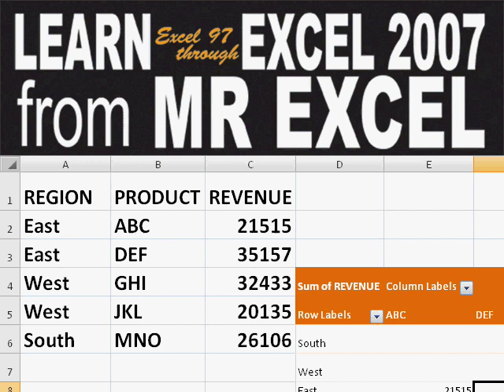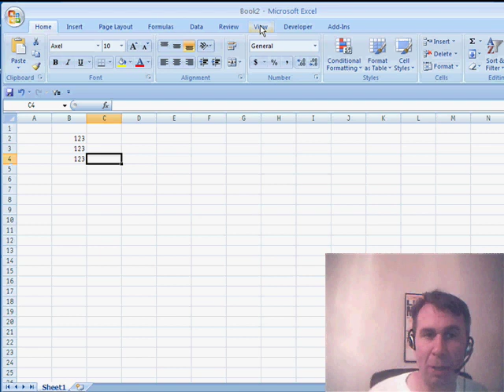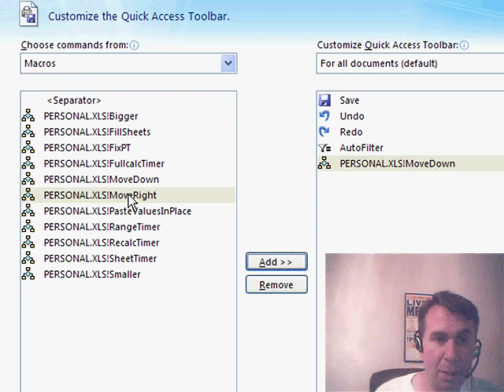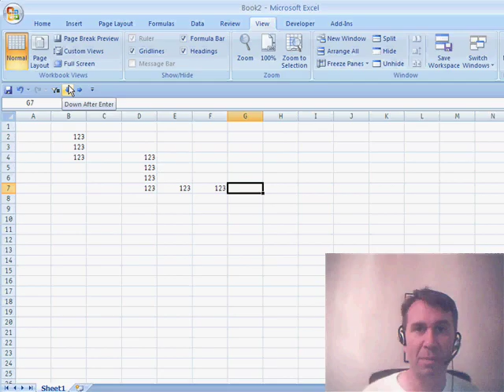Excel - Change the Move Selection After Enter Direction with One Click in Excel - Episode 1071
Microsoft Excel Tutorial: Change the Move Selection After Enter Direction with One Click in Excel.

Welcome back to the MrExcel netcast! In this episode, we're back in Excel 2007 and I have a great question from Terry in Springfield, Missouri. Terry has attended several of my seminars and asked a fantastic question about how to create a simple macro and add it to your personal macro workbook.

Terry's question is about changing the direction of the Enter key in Excel. By default, when you press Enter, the cursor moves down to the next cell. But Terry wants to be able to switch between moving down and moving to the right with just one click. And I'm here to show you how to do just that!

First, we'll start by recording a macro. Go to the View tab, then Macros, and choose Record Macro. Let's name this macro "MoveDown" and leave it in the personal macro workbook. Now, while the macro recorder is running, we'll go to Excel Options, then Advanced, and change the direction to "Down". Click OK and then stop recording.

Next, we'll do the same thing for moving to the right. Record a new macro called "MoveRight" and change the direction to "Right" in the Excel Options. Now we have our two macros, but we need an easy way to run them. That's where the Quick Access Toolbar comes in.

The Quick Access Toolbar can be found next to the Office button or below the ribbon. Right-click on it and choose Customize. In the Customize dialog box, go to Macros and add both of our macros to the toolbar. We can even customize the icons and tooltips to make it easier to remember which macro does what.

And there you have it! Now, with just one click, you can switch between moving down and moving to the right with the Enter key. This is a great time-saving tip for those who frequently switch between these two directions. Thank you, Terry, for sending in such a great question and thank you for tuning in to another netcast from MrExcel.

Terry from Springfield, MO asks about a quicker, one-click way to change the Move Selection After Enter direction. Episode 1071 show you how to solve this problem by recording a couple of quick macros.

Table of Contents:
(00:00) Introduction to the MrExcel netcast
(00:22) Answering a question about creating a macro in Excel 2007
(00:37) How to change the direction of the Enter key using Excel options
(01:01) Creating a macro to easily switch between right and down direction
(01:35) Adding the macro to the Quick Access Toolbar
(02:49) Testing the macro and its functionality
(03:10) Clicking Like really helps the algorithm

This video answers these common search terms:
Adding macros to Quick Access Toolbar
Changing default direction in Excel
Changing direction with one click in Excel
How to create a macro in Excel
Moving down in Excel
Moving right in Excel
Personal macro workbook
Quick Access Toolbar
Recording a macro in Excel